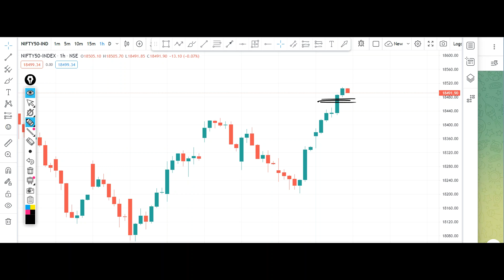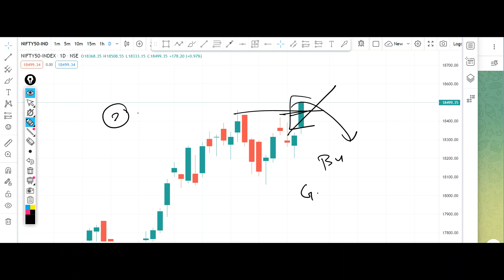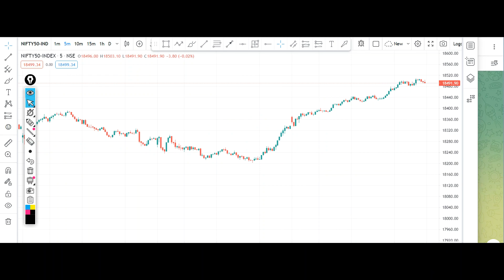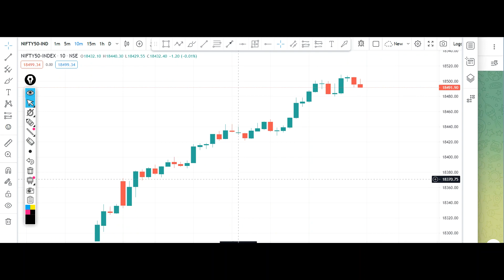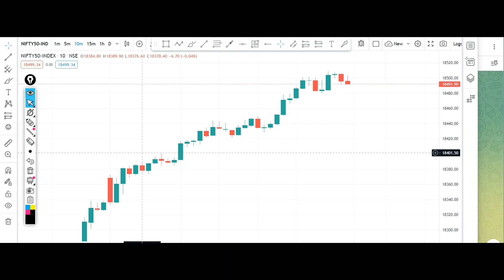Nifty Prediction 29 May 2023 Monday Calls Options Put Call Buy Level Bank Nifty Options